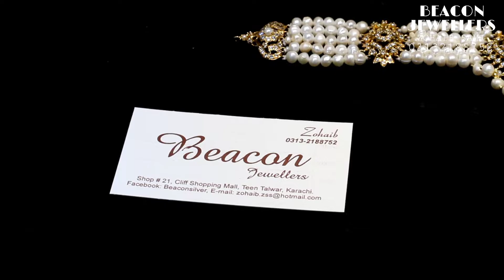Beacon Jewellers Latest Hyderabadi Jarao Jewellery Collection.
Theses all Jewellery is handmade pure silver 925.

You can also buy these Jewellery online from all around the world.

BEACON SILVER JEWELLERY CLIFTON CLIFF SHOPPING MALL SHOP NO 21 KARACHI